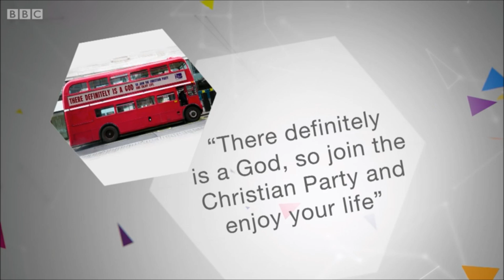Christian Peoples Alliance and the Christian Party on the Daily Politics Show